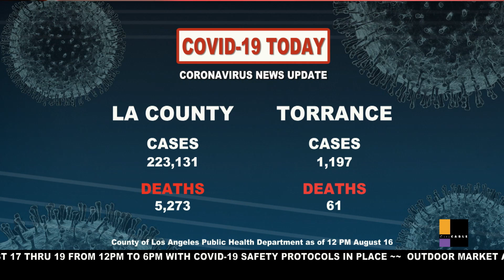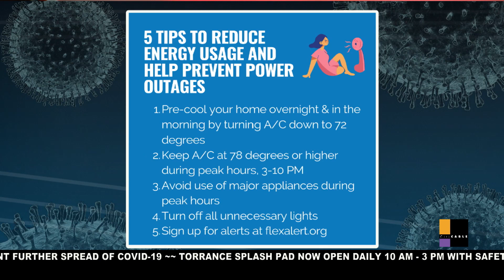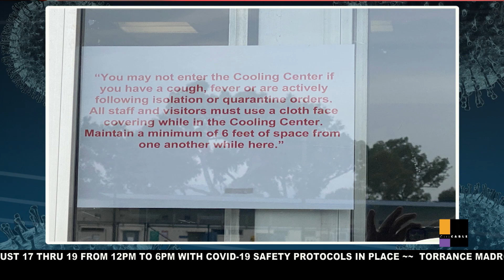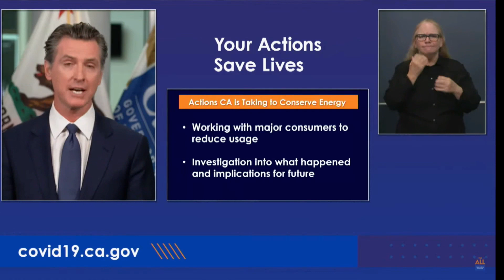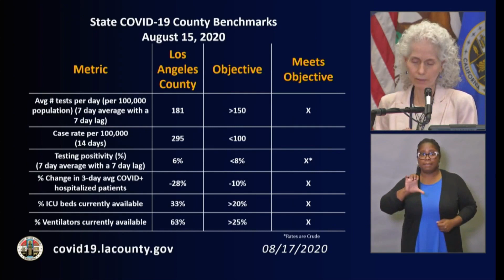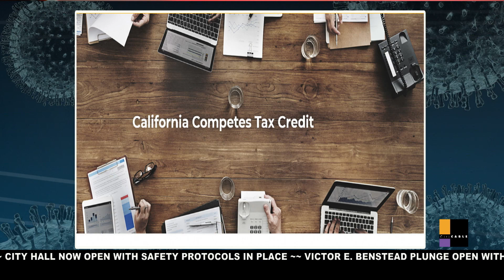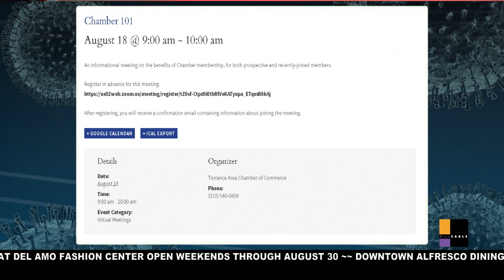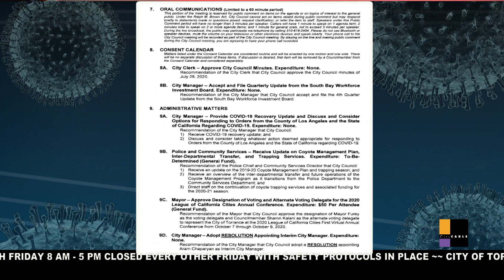COVID-19 TODAY - AUGUST 17, 2020 - City of Torrance